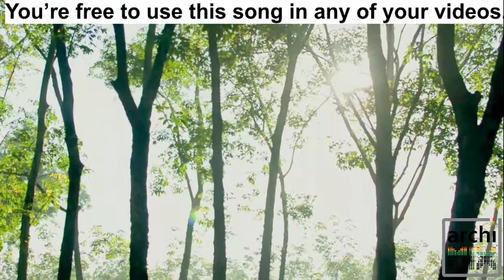JUNE BUG (No copyright music)